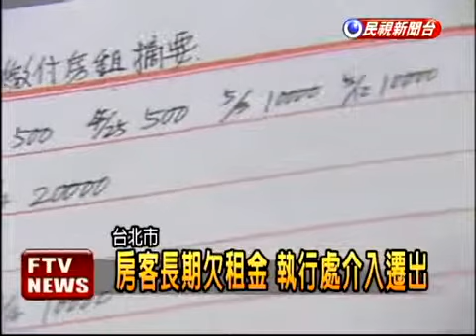〔民視新聞〕催租罵人 房東遭控公然侮辱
台北市一名女房東，氣不過房客長期欠租不還，在房客的門板上寫下「欠­租金，不要臉」等字句催租，反遭房客一狀告上法院。

台北地院審理認定，女房東涉犯公然侮辱罪行明確，但事出有因，欠租的房客也有責任，最­後判決女房東免刑，不必受罰。

隨時為您整理房地產相關最新最完整的影音新聞，分享給各位好朋友，歡迎各位好朋友踴躍分享訂閱。